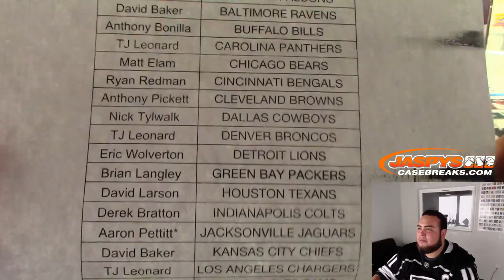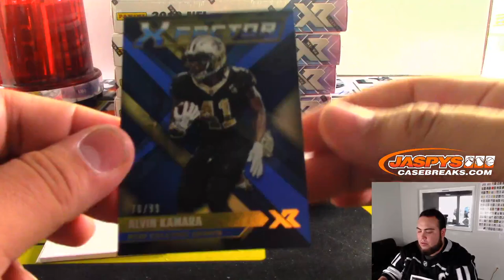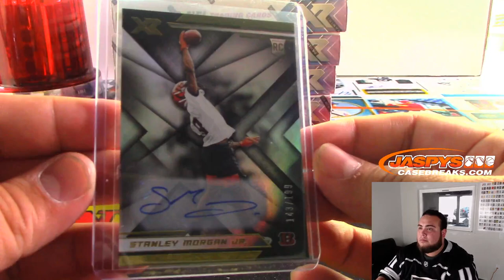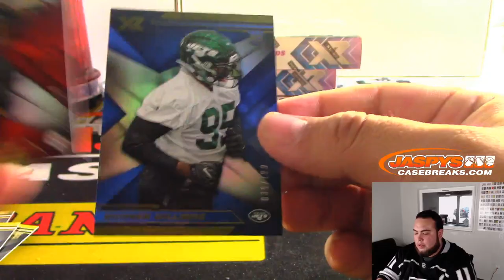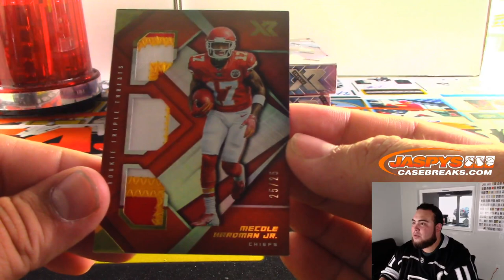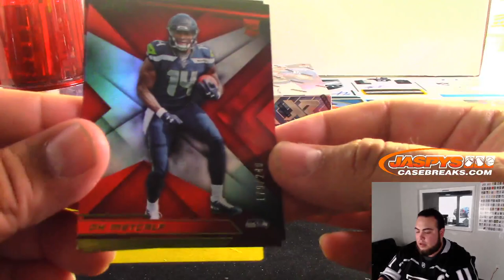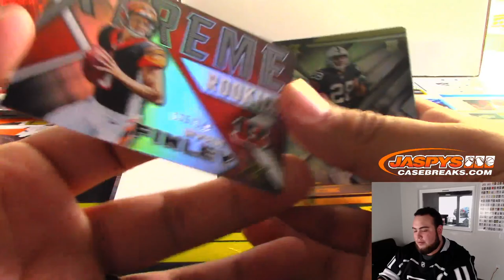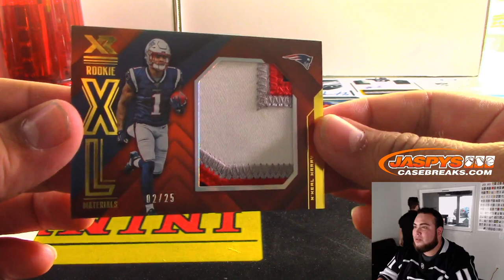3 - 1/1's!!! MON. 11/11 - 2019 PANINI XR FOOTBALL 5-BOX 1/3 CASE BREAK #4 *PICK YOUR TEAMS*